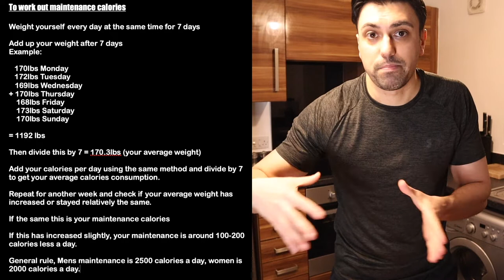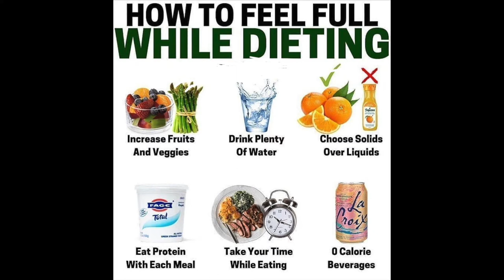The ONLY Way To Lose Fat (Guaranteed Results)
Don't follow fad diets, don't put your faith in miracle fat loss pills.
There is only one way you can effectively lose fat and keep it off.
In this video I will give you a simple effective way this can be done!